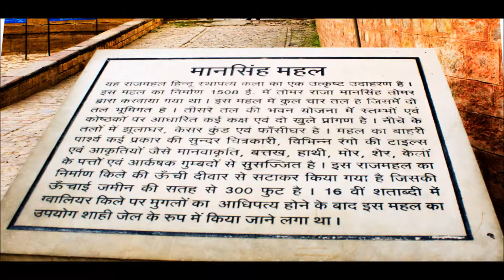Gwalior Fort....Beautiful View of Gwalior Fort MUST WATCH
Gwalior Fort (Hindi: ग्वालियर क़िला Gwalior Qila) is an 8th-century hill fort near Gwalior, Madhya Pradesh, central India. The fort consists of a defensive structure and two main palaces, Gurjari Mahal and Man Mandir, built by Man Singh Tomar. The fort has been controlled by a number of different rulers over time. The Gurjari Mahal palace was built for Queen Mrignayani. It is now an archaeological museum.